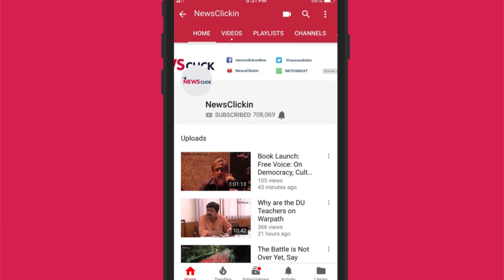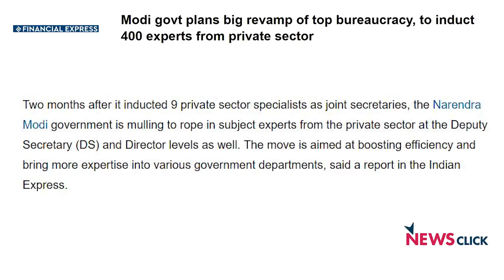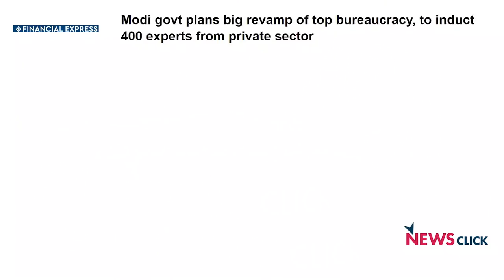Lateral Entry in Civil Services Raises Concerns Over Affirmative Action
The Narendra Modi government is all set to expand the lateral entry of experts into the civil services. A report said that officials of the Department of Personnel & Training have been asked to prepare a proposal for inducting 400 domain experts to fill Deputy Secretary and Director posts. NewsClick editor-in-chief Prabir Purkayastha discusses the issue with former IAS Kamal Jaiswal.